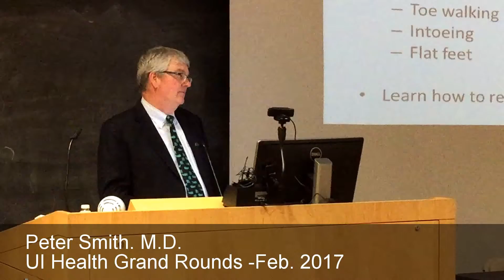UI Health Grand Rounds: Peter Smith, M.D. of Shriners Chicago Hospital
Shriners Hospital pediatric orthopaedist Peter Smith spoke to grand rounds at UI Health in February 2017. Here's just a snippet of what he shared with physicians about the specialized pediatric orthopaedic care and services we provide to kids in Chicago and around the central U.S. Learn more about our Shriners Chicago Hospital's affiliation with UI Health